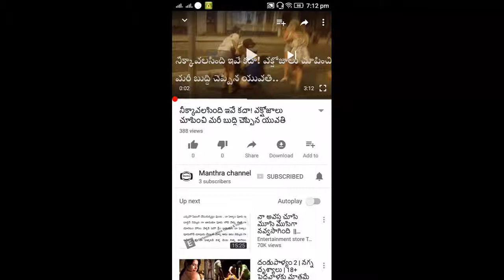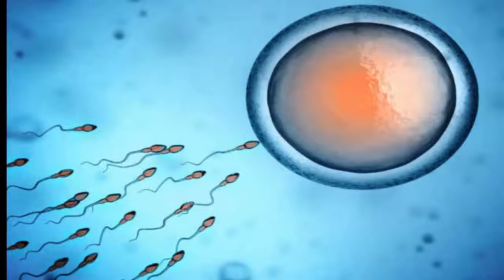ఈ నూనే ని బొడ్డు మీద వేసి మసాజ్ చేస్తే ఎలాంటి వాడిది అయినా లేచి కుర్చుంటాది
Hello And Welcome To ManthraChannel Youtube Official Channel . This Is The Place Where You Will Get Fun, Education, Achievements, Events, Entertainment , Tradition And Political Parody, Cooking, ShortFilms, Youtube Serials, Fashion, News. Hope You Will Enjoy Our Videos.